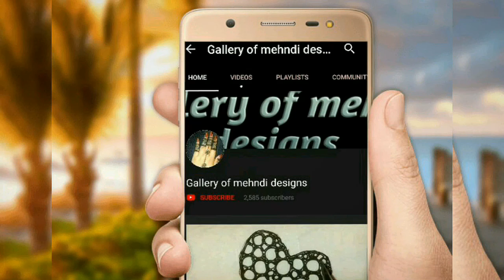Step by step most stylish & beautiful back hand mehndi design💜💜 ll by Gallery of mehndi designs